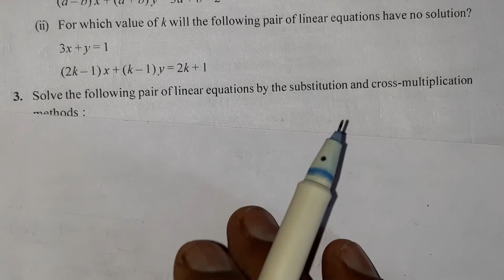2nd(ii)::Q|| Ex. 3.5 || PAIR OF LINEAR EQUATIONS IN TWO VARIABLES || 10th Class Math|| NCERT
2nd(ii)::Q|| Ex. 3.5 || PAIR OF LINEAR EQUATIONS IN TWO VARIABLES || 10th Class Math|| NCERT||